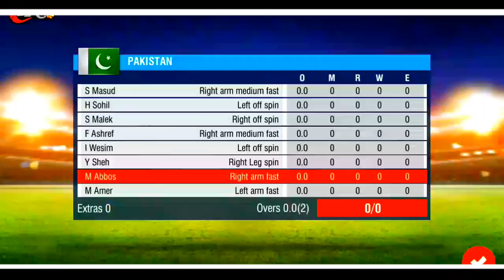16 June India Vs Pakistan World Cup 2019 Full Highlights |India Need 16 Runs in 2 Overs To Win |Wcc2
16 June India Vs Pakistan World Cup 2019 Full Highlights |India Need 16 Runs in 2 Overs To Win |Wcc2